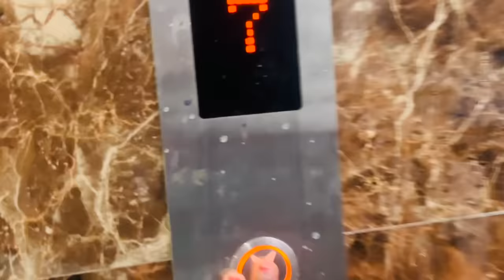जिया को अचानक से डॉक्टर के पास लेकर क्यों जाना पड़ा ?? कोई खुशखबरी?